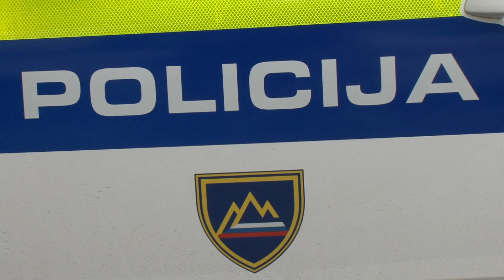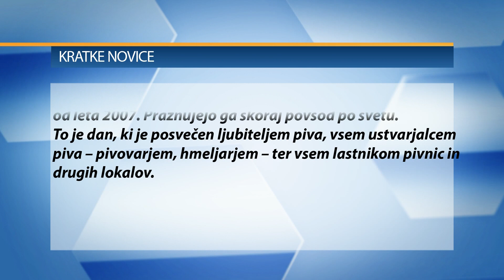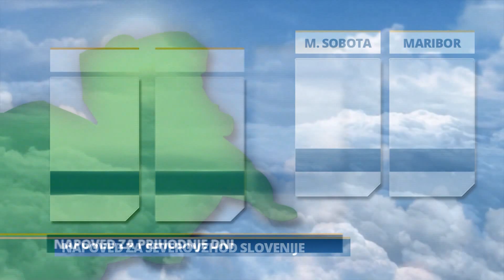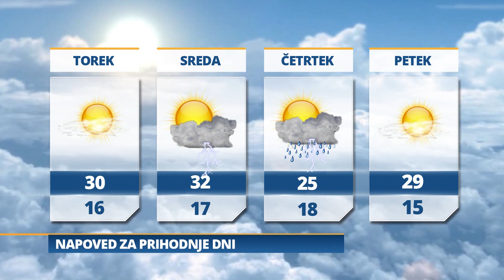Pomurski dnevnik: Prleški sejem (05.08.2019)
Koliko Pomurcev si lahko privošči dopust?
Pri nas največ družinskega nasilja
Mura in Maribor brez zmagovalca
Gajser bliže naslovu
Jutri sončno